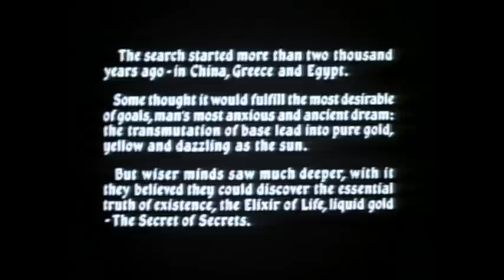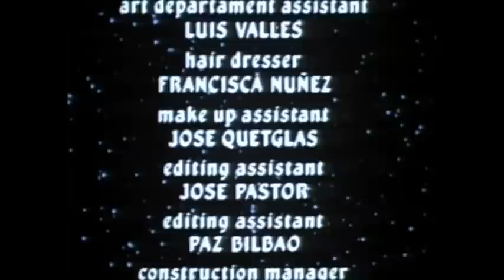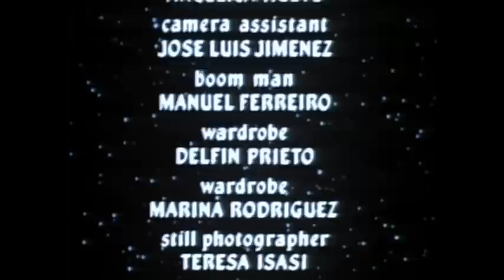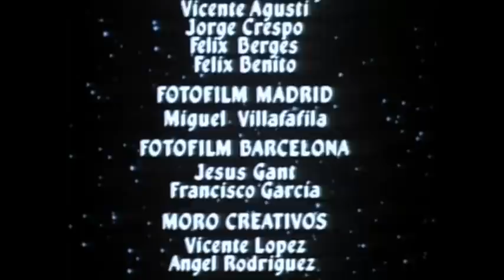Star Knight / The Knight of the Dragon / El Caballero del Dragón 1985 FULL FILM (Corrected Audio)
The Knight of the Dragon (Spanish: El caballero del dragón), a.k.a. Star Knight, is a 1985 Spanish adventure film directed by Fernando Colomo and starring Miguel Bosé. In this film, a knight sets out to rescue a princess from a dragon, but the dragon turns out to really be an alien spacecraft.

Harvey Keitel stars as Klever, a none-too-smart medieval knight pursuing the beautiful Princess Alba. But when an alien appears on the scene and takes the princess captive, Klever faces the challenge of his life.
Klaus Kinski plays a wizard. What more do you need to know? Watch this.

Directed by Fernando Colomo
Written by Fernando Colomo, Andreu Martín, Miguel Ángel Nieto
Produced by Fernando Colomo, José Esteban Lasala
Featuring  Klaus Kinski and Harvey Keitel
Cinematography by José Luis Alcaine
Edited by Miguel Ángel Santamaría
Distributed by CineTel Films
Release date : 20 December 1985
Running time: 90 minutes
Country: Spain

CAST:
Miguel Bosé as IX
Klaus Kinski as Boecius
Harvey Keitel as Klever
Fernando Rey as Fray Lupo
Maria Lamor as Princesa Alba (Princess Alba)
José Vivó
Julieta Serrano
Josep Maria Pou (as José María Pou)

THERE WERE 3 VERSIONS OF THIS MOVIE ALREADY UPLOADED TO YOUTUBE, BUT BOTH HAD DRASTIC AUDIO ISSUES RENDERING THE MOVIE MORE RIDICULOUS THAN IT ALREADY IS. THEY HAVE BEEN CORRECTED HERE. THE FILM IS MUCH MORE ENJOYABLE NOW.
I HAD NOTHING TO DO WITH THE CREATION OF THIS FILM.